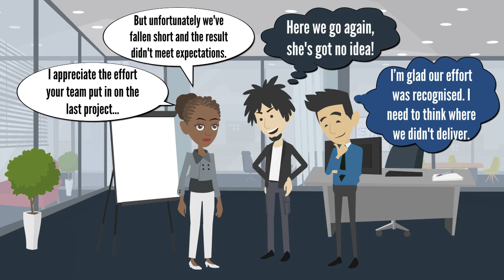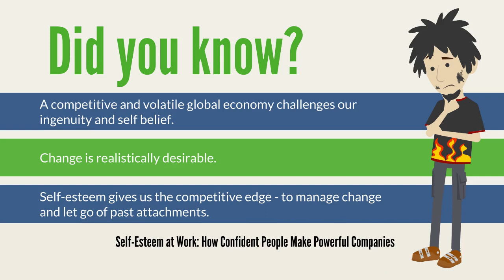OPRA Develop - Optimal Self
Supporting individuals to raise awareness of their objective self, build their self-confidence, and experience themselves as being competent in their ability to learn, make appropriate decisions, and respond effectively to change.